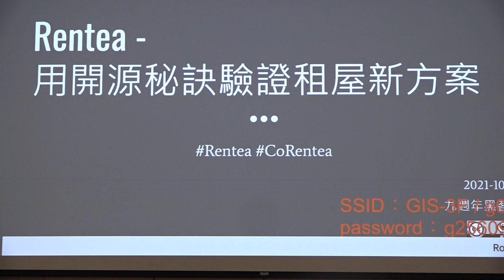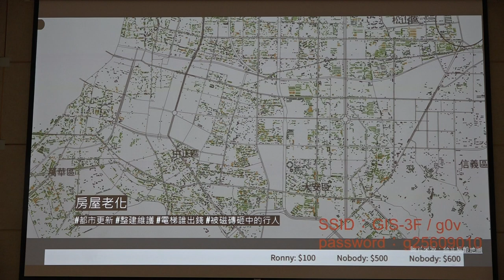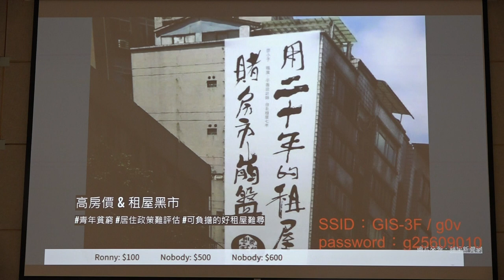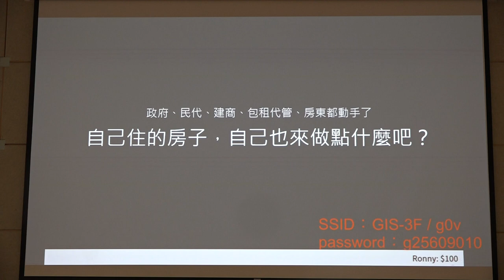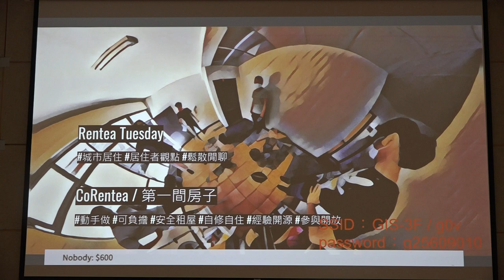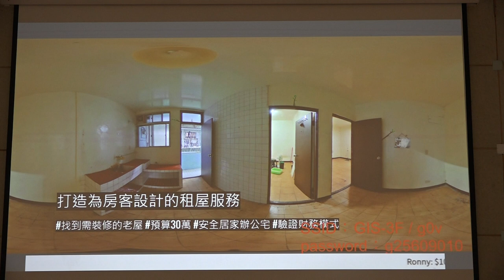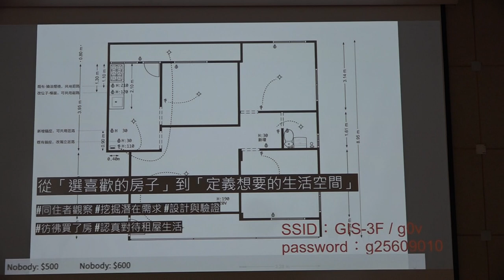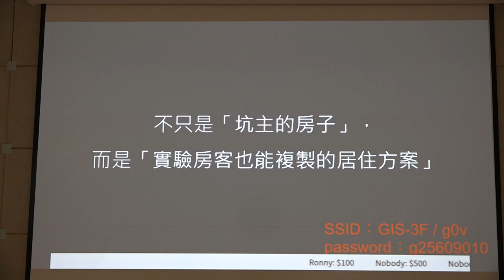g0v tw hackath46n — 中場短講 — Rentea 用開源秘訣驗證租屋新方案 ／ ddio — 九週年黑客松